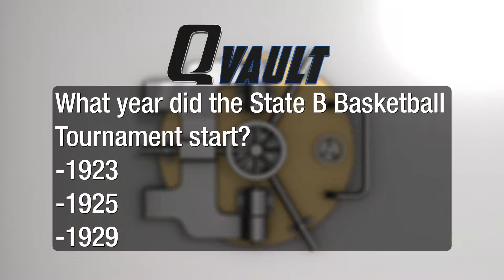Q VAULT WK12 A